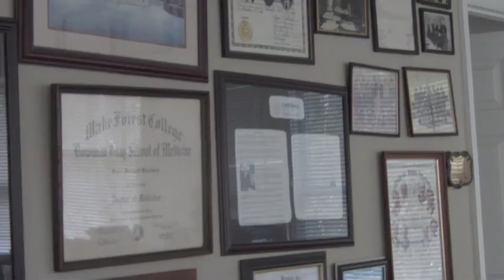Dr. Bruce Blackmon's campaign for Governor